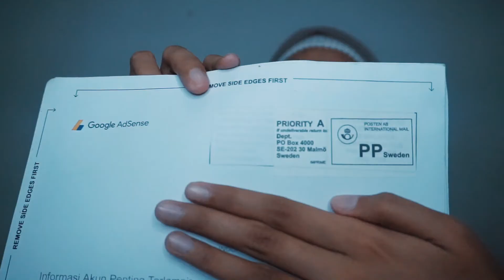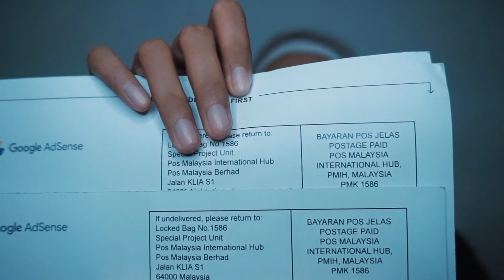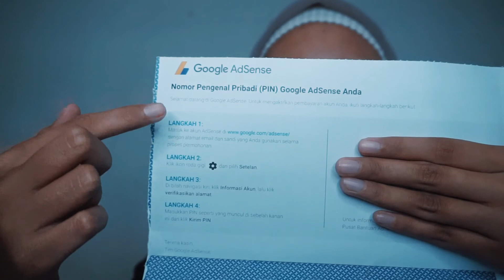ALASAN SURAT PIN GOOGLE ADSENSE TAK KUNJUNG DATANG I NUNGGU BERBULAN-BULAN?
Banyak banget yang udah nungguin surat pin dari google adsense sampe berbulan-bulan, nah kenapa sih bisa lama banget sampe nya? yuk simak terus video di atas ya.

unboxing surat pin google adsense
google adsense
monetisasi youtube